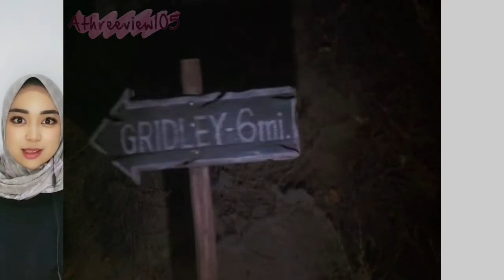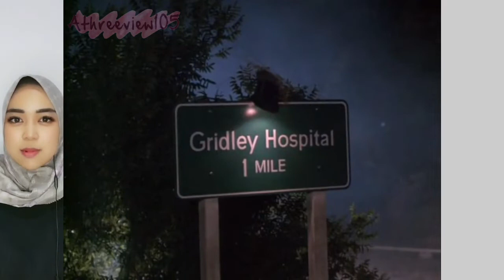KETIKA MUMMY NYASAR DI AJAK MAIN SINETRON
Alur cerita film horor lucu yang menceritakan mummy nyasar main sinetron.

Sinopsis :
Harold, seorang aktor yang berperan sebagai mumi dalam film horor mendapatkan kabar kalau istrinya akan segera melahirkan. Dalam perjalanan ke rumah sakit dia lupa melepas kostumnya yang menyebabkan beberapa penduduk setempat mengira dia sebagai legenda Ra Amin Ka.

alur film
review film
cerita singkat
cerita film
review singkat
film keluarga
film lucu
short movie
beranda
film pendek
klara tania
willy kun
pesan moral
Alur cerita film
Cerita singkat
viral video
Viral
film komedi
Film lucu
story telling
video lucu
video viral
film singkat
funny
story teller
funny video
youtube partner
Alur film
rangkum alur cerita
seluruh alur cerita film
trending
Alur cerita film mummy
air ketuban pecah
alur cerita film lucu
artis sinetron
balai desa
dikejar massa
hukuman gantung
iq7
istri lahiran
kabur
kecelakaan mobil
persekusi oleh warga
rumah sakit ibu dan anak
saqahayang
warga setempat
masyarakat desa
salah kamar
salah server
artis sinetron